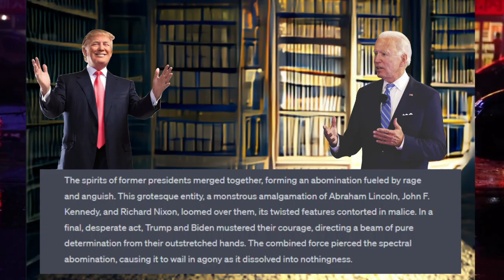Welcome To The Chimp! | The Chimp Channel Trailer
Hey everyone! if you may have noticed for a long time I havent had a channel trailer, so I decided that since there are quite a few new people coming to the channel and I have a good bit of stuff uploaded id release a super small trailer for those who may or may not want to get into my stuff! I hope everyone enjoys!
Socials!
Original Videos Used! (In order!)